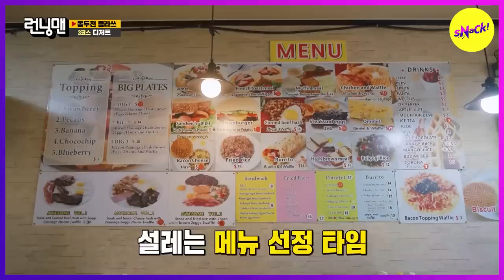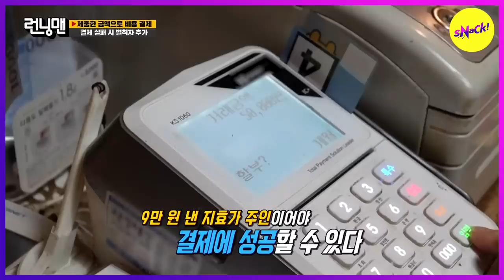[HOT CLIPS][RUNNINGMAN] “I thought you were 40!” Jong Kook’s oily moments💖 (ENGSUB)